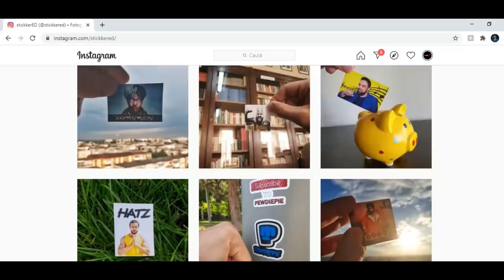4 LUCRURI Pe Care TREBUIE Să Le ȘTII Ca Adolescent